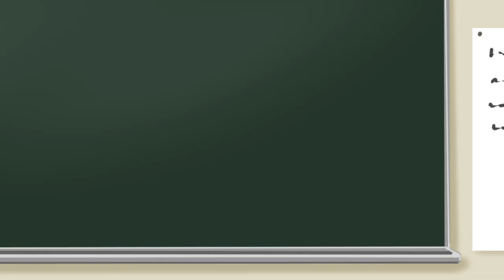【ENG SUB】Let's play the Trading Card Game! - 1st turn "Transfer student is a card gamer"【Official】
Today, we introduce to you the Original Anime "Let's play the Trading Card Game!" created by Studio Kiwi!
We're really looking forward to see your comments👍🏻